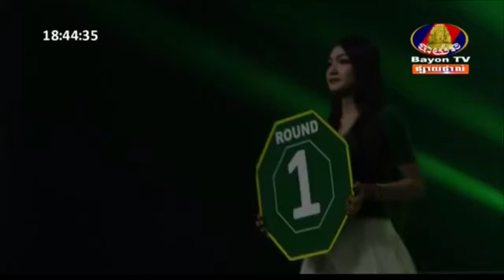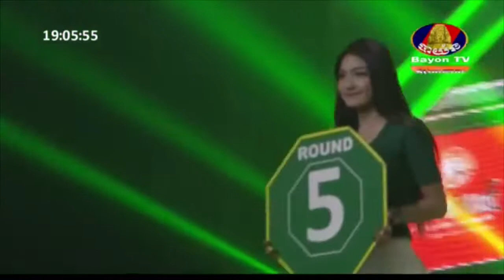ចាន់ ប៊ុនលាភ vs LekPheth Site(Thai) ប្រដាល់ដណ្ដើមយកលេខ3 | 27-05-2018